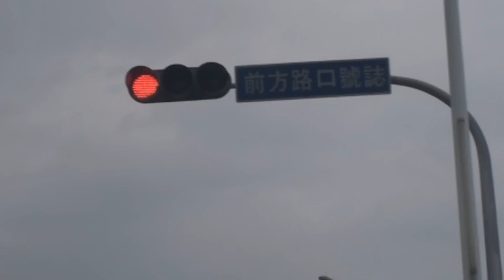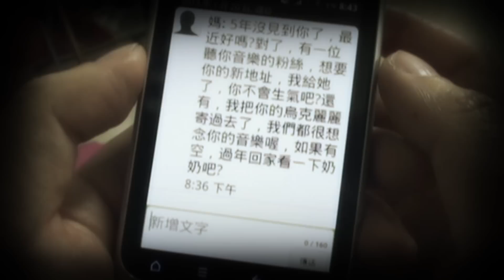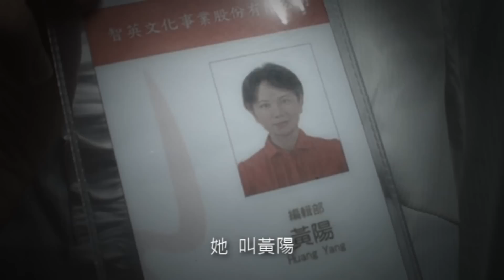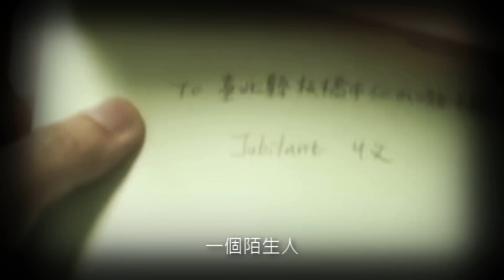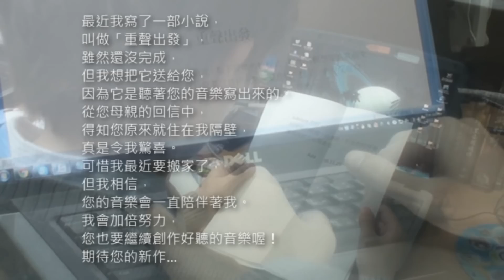重聲出發The Blind & The Deaf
描述兩個互不認識的陌生人「失聰的音樂創作家Jubilant」和「盲眼的暢銷網路作家Ada」，在生活上深深影響對方，最後改變心境的故事。故事從J離家出走，意外住進Ada所居住的公寓隔壁開始，某天J收到母親寄的包裹，奠定未來J面對困頓、重新出發的關鍵。離家後生活封閉，對鄰居漠不關心，看似放棄音樂的J，卻仍找尋音樂相關工作，歷經一次又一次失敗和冷眼嘲笑。這些痛苦不堪的遭遇，就在A搬家前送給J的一份未完成小說後，從此有了改變。

以失聰者為主角，片名點出重生與重新雙重意涵，扣緊生命/身體密碼雙要素來佈局；J為主述者，搭配獨白陳述對遭逢意外，導致失聰的痛苦、困頓與掙扎，A則穿插出現在伏線中，呈現陌生卻交互影響的矛盾之美。